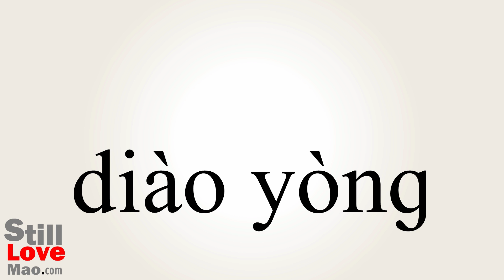How to Say Invoking in Chinese